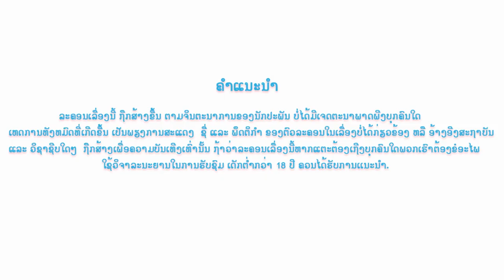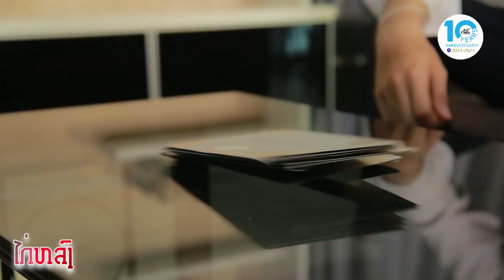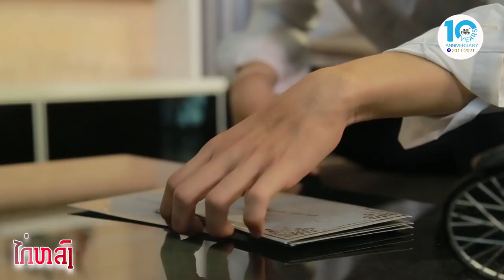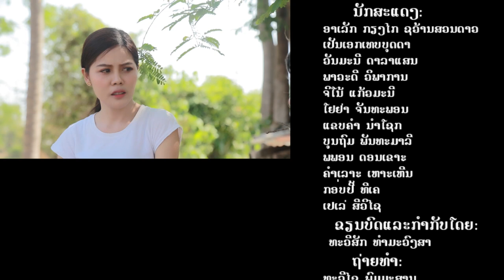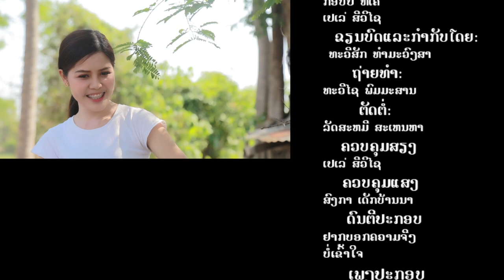ໄກ່ຫລົງ EP2 ຕອນຈົບ, ไก่หลง ตอนจบ, Khai Long EP2.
ລະຄອນ: ໄກ່ຫລົງ ຕອນຈົບ
ຂຽນບົດ-ກຳກັບ ໂດຍ: ທະວີສັກ ທຳມະວົງສາ
ນຳສະແດງໂດຍ: ເປັນເອກ ເທບບຸດດາ, ວັນມະນີ ດາລາແສນ, ກຽງໄກ ຊ້ວານສວນດາວ, ຄຳເລາະ ເຫາະເຫີນ, ຈີໂນ້ ແກ້ວມະໂນ, ໂຢຢ້າ ຈັນທະພອນ, ບຸນຖົມ ພັນທະມາລີ, ພອນ ດອນເຂາະ, ແຂບຄຳ ນໍາໂຊກ, ກອບປີ້ ແລະ ເປເລ້.

ຜະລິດໂດຍ: ທີມງານ ທີເຄ ການບັນເທີງ
ສົນໃຈຕິດຕໍ່ລົງໂຄສະນາໂທ: 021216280 ຫລື ວອດເອັບ 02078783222